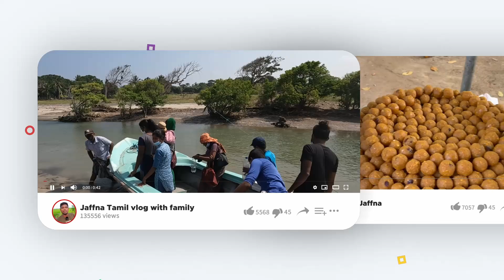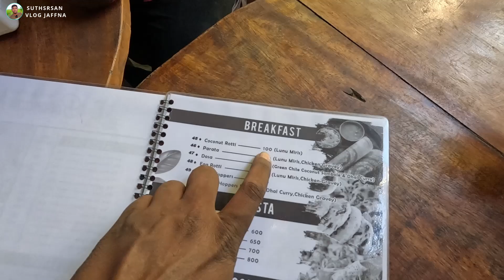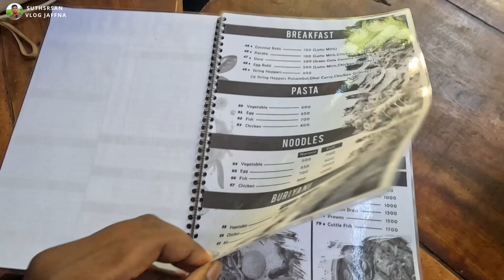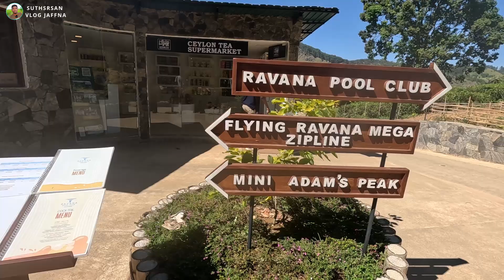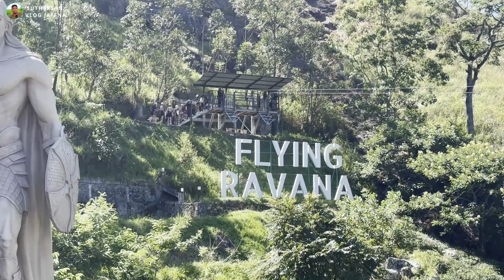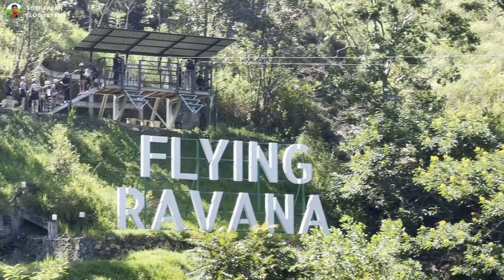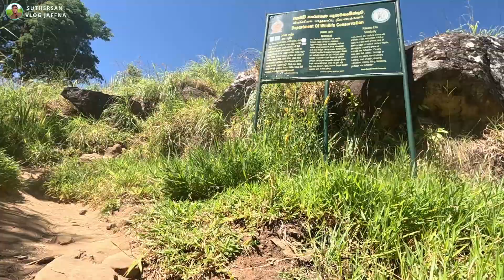மலை உச்சியில் இருந்து பறப்போம் எல்ல ! Jaffna youtubers | Tamil Vlog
எங்களின் Facebook பக்கத்தை Follow / Like செய்து ஆதரவு தாருங்க்கள் எனது facebook

நன்றி

நன்றி :-)

 மின்ஞ்சலில்  தொடர்பு கொள்ளவும்   (Contact via  Email  only )

நன்றி